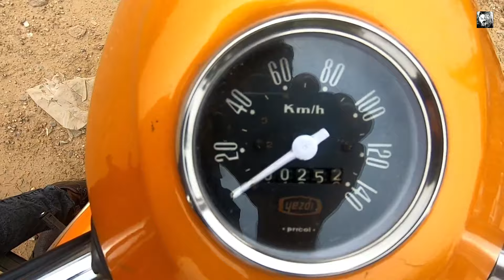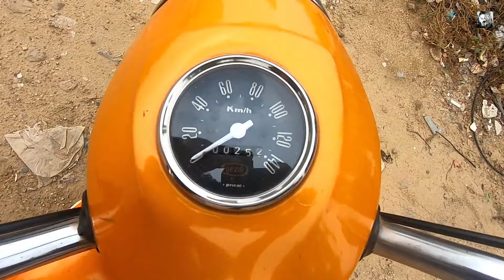Yezdi Motorcycles | 2 Stroke Bike Kings | Yezdi bike Restoration Modification | ENGINEER SINGH Jawa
FATBOY CUSTOMS by kunal
Address: Near Atul Kataria Chowk Sector 14, 17, Sector 17/18 Dividing Rd, Sukhrali Enclave, Sector 17, Gurugram, Haryana 122001

Engineer singh Only provide information about vehicle and its Dealership and does not take any responsibility of the item condition, Authenticity or Any Documentation.